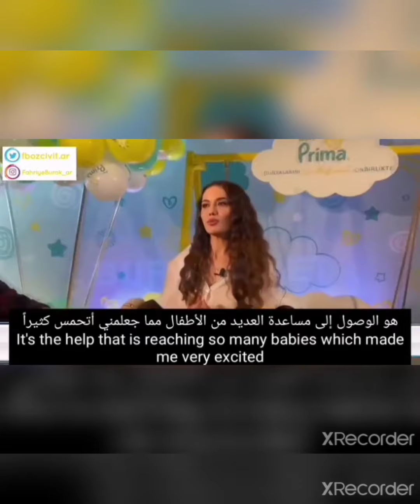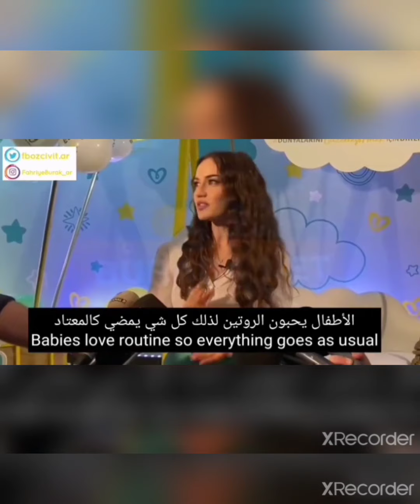FAHRIYE EVCEN AND BURAK OZCIVIT INTERVIEW WITH ENGLISH SUBTITLES OZCIVIT AILESI KARAN OZCIVIT